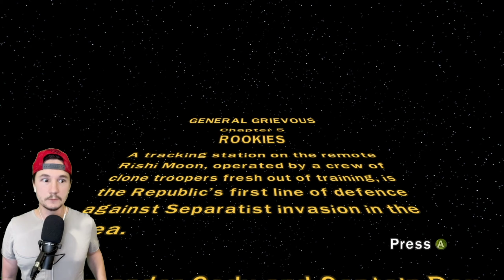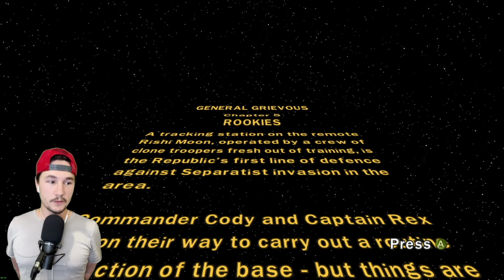DesignerSlashGamer Plays LEGO Star Wars 3 III: The Clone Wars: Rookies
About LEGO Star Wars III The Clone Wars: The beloved and critically acclaimed LEGO® Star Wars™ franchise is back. LEGO Star Wars III:The Clone Wars, combines the epic stories and iconic characters from the Star Wars universe and hit animated TV series Star Wars: The Clone Wars™ with all new gameplay features.

Players will enjoy brand new game mechanics allowing them to create, control and explore in a galaxy far, far away like never before. Promising breathtaking visuals as well as new characters and levels, the game also features the signature tongue-in-cheek humor from the LEGO universe. With over 20 story-based missions and 40 bonus levels spanning the entire Clone Wars era, LEGO Star Wars III: The Clone Wars will allow fans to explore endlessly and laugh their way through the Star Wars galaxy in the most humorous, accessible and action-packed LEGO game to date.